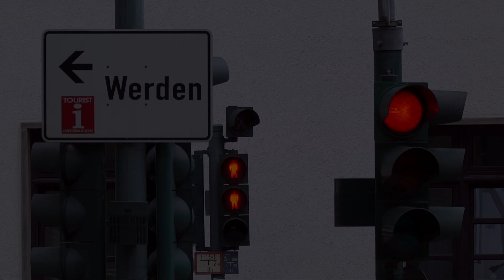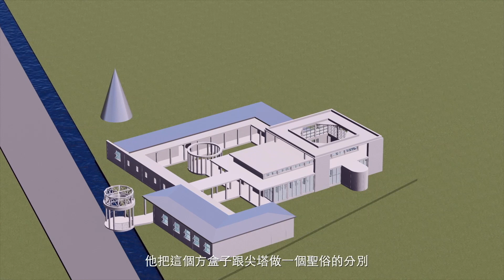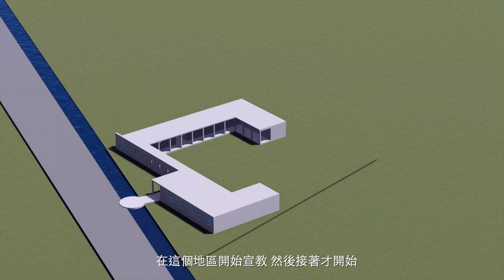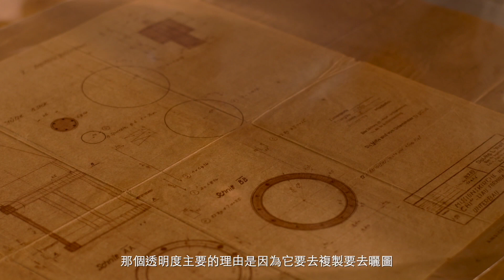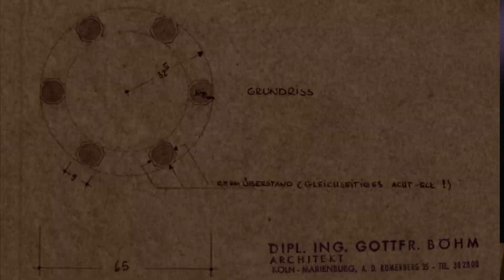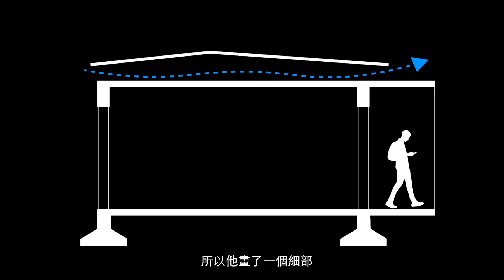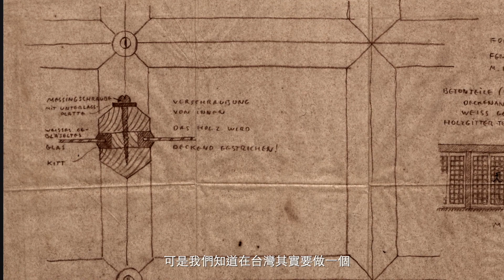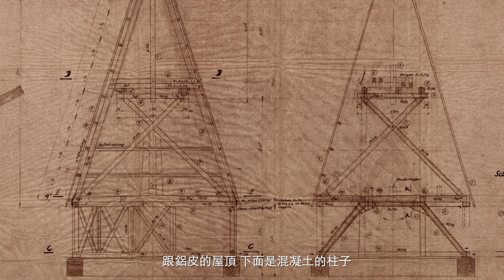《從想像到落實－菁寮聖十字架堂的建築與圖說》【in臺南‧無影藏 - 2021臺南市文化資產影像競賽】入圍影片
從想像到落實-菁寮聖十字架堂的建築與圖說
From Vision to Implementation-The Architecture and Drawings of the Chinglioa Holy Cross Church
吳靜怡
13'44"│紀錄│FHD│國語│臺南市後壁區

影片簡介
菁寮聖十字架堂之建堂計畫開始於1955年，由方濟會楊森神父邀請德國建築師波姆（Gottfried Bohm，普立茲克建築獎1986年得主）進行設計，由臺灣營造團隊興建完成。本片藉由目前存於臺灣博物館的圖面、照片，與現存的教堂建築去做比對，並加上訪談與動畫，試圖釐清一個德國建築師所設計的現代建築教堂，在考慮臺灣的氣候、地理條件、施工技術等限制，所作出的改變和妥協，來表達一個建築從想像落實到建造時，所產生的建築真實性議題。